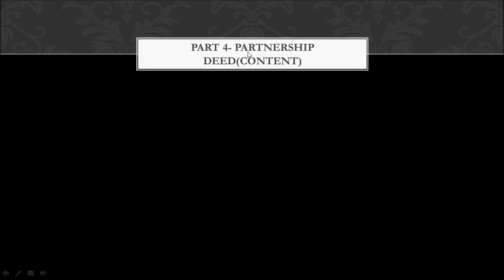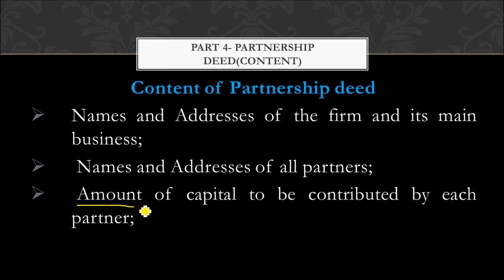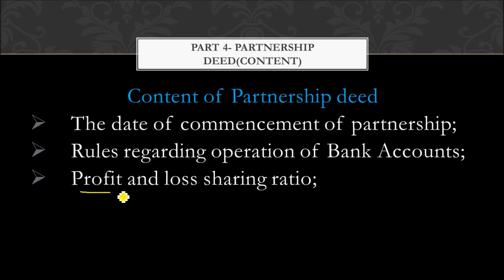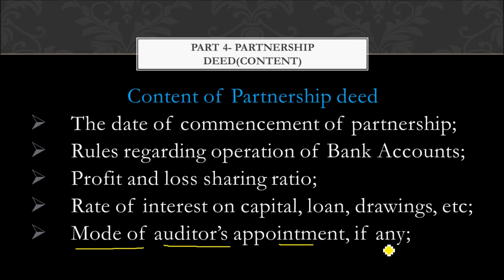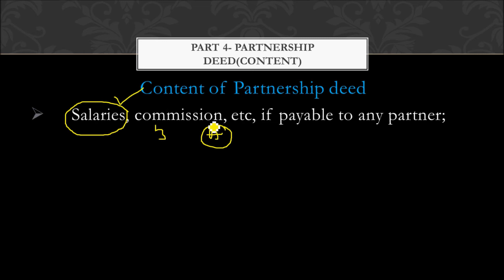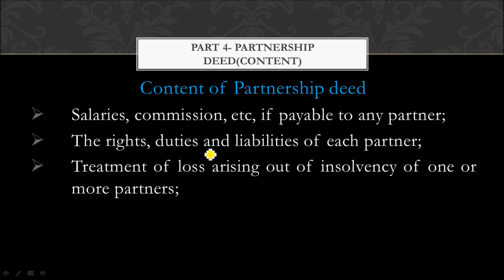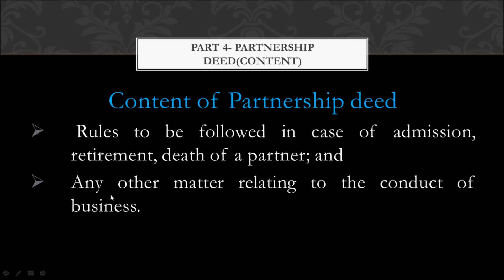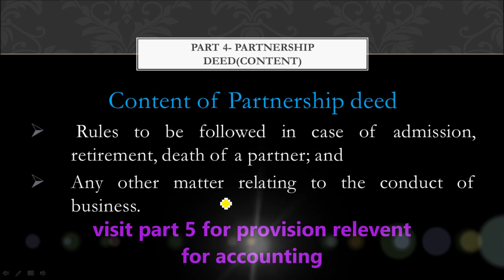Accountancy Partnership -PART 4- CONTENTS OF PARTNERSHIP DEED - CLASS XII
+2 accountancy- PART 4-CONTENTS OF PARTNERSHIP DEED